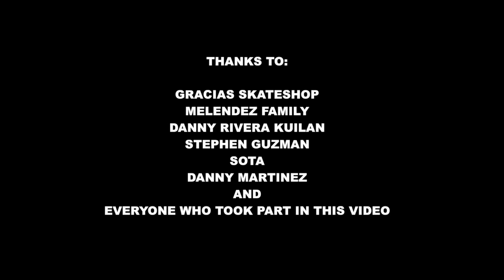This Is PR Full Video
Video released in June 21 2018

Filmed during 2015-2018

featuring:

Samyr Melendez
Sid Velez
Stephen Guzman
SOTA Defendini
Danny Martinez
Nico Magellan
Danny Rivera Kuilan
Yariel Melendez

Filmed & Edited by: Carlos Charlemagne
DVD available